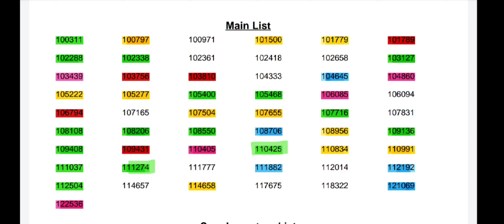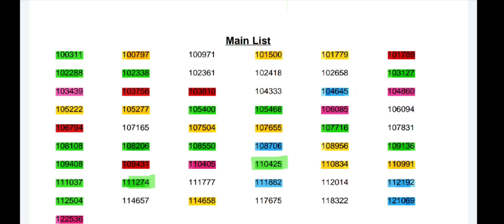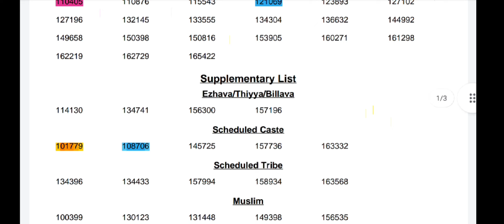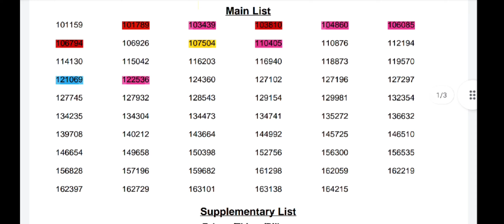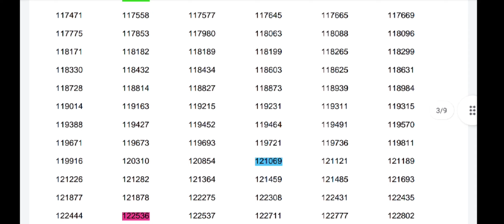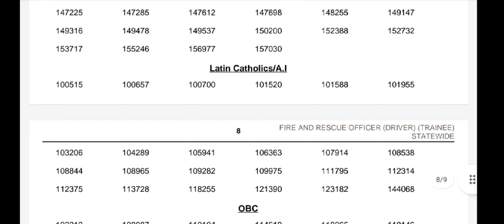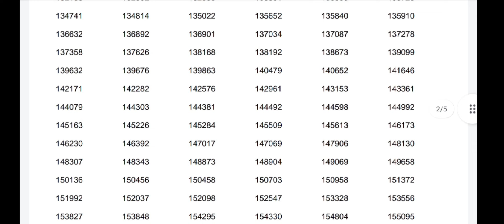Driver List common candidates | PSC ഡ്രൈവർ ലിസ്റ്റിൽ കോമൺ ആയിട്ടുള്ള രജിസ്റ്റർ നമ്പർ